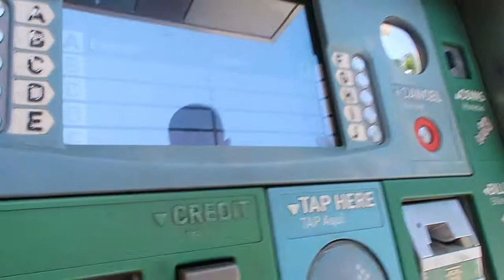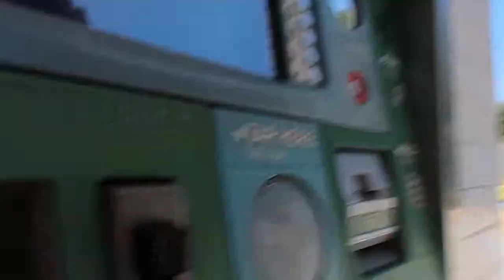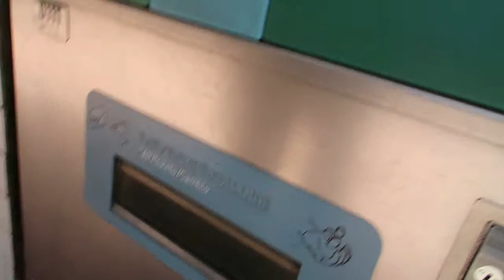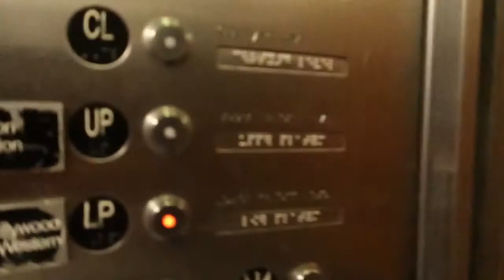FIRST METRO TRAIN RIDE EVER | Tiffy Spiffy LA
Hi Spiffy Fam, it's been a while since I last post a video, I have been busy with my Summer Day Camp this whole week but anyways here is a video taken last weekend. My Dad took me on a train ride to go to my uncle Juan house and I got to play with Adeline.